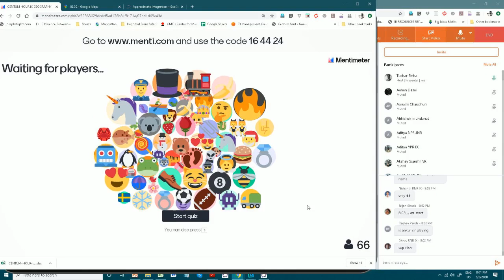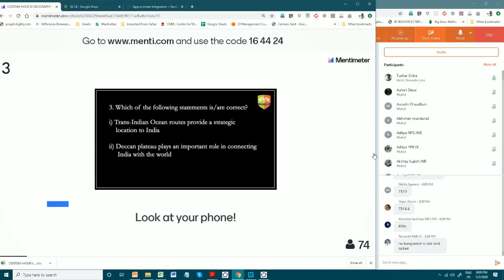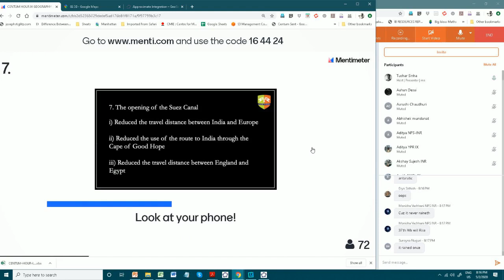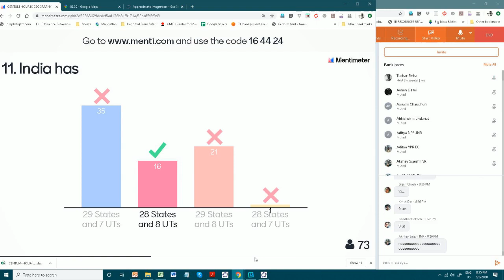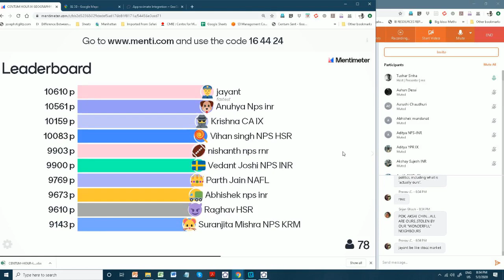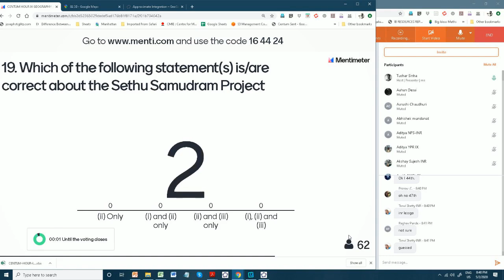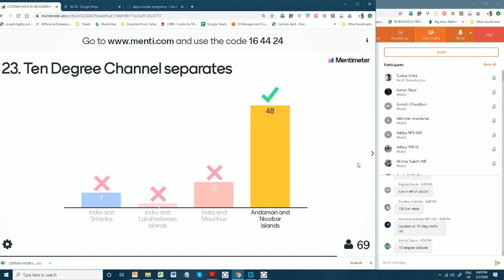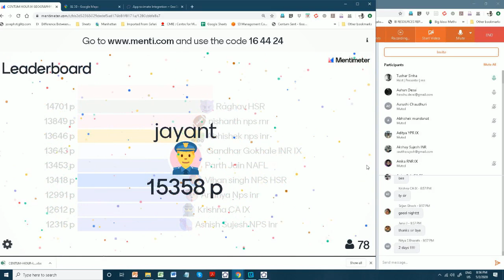CENTUM HOUR IX GEOGRAPHY PART 2 OF 2 [02 MAY 2020]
25 Questions
Learning Geography through Quiz.